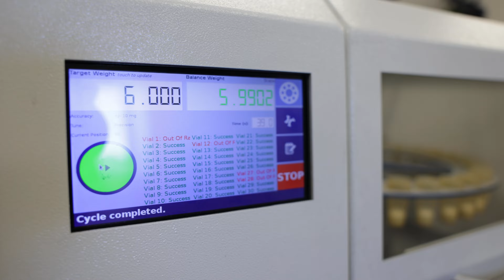Christopher Talks About His Career Development & Life at SGS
We're excited to introduce Christopher Barron, one of our on-site Lab Managers in the USA. With over 14 years of diverse experience spanning Australia, Indonesia, Canada, and now the USA, Chris's journey with SGS is nothing short of inspiring. In this video, he tells us about how his career has developed during his time working at SGS.